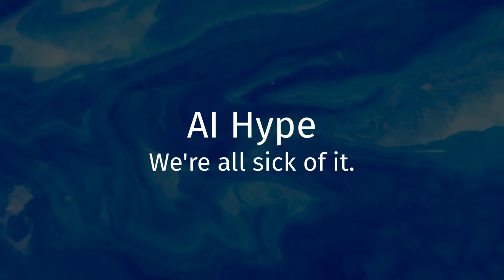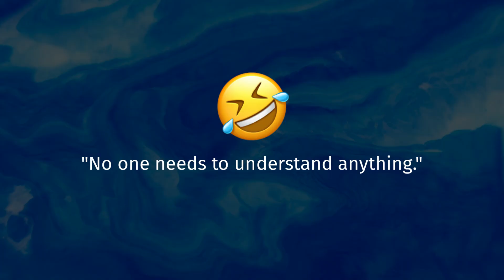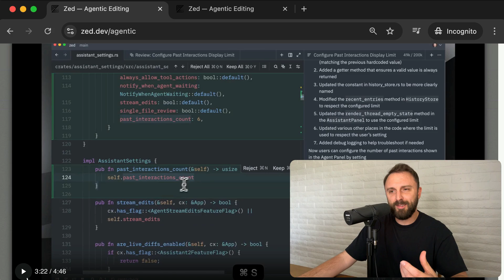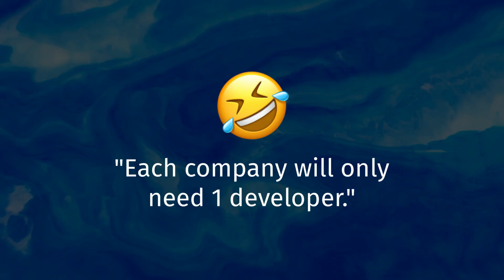Deconstructing AI Hype & Nihilism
Do I actually believe this or am I trying to sell my courses? Me: Yes.

0:00 What is developer nihilism?
0:57 Tech Layoffs
1:40 We're all sick of AI Hype
3:16 No One Needs To Understand Anything
4:33 Responsibility Containers
6:22 Competitive Fields
7:25 Each Company Will Only Need 1 Developer
8:13 But even if it did...